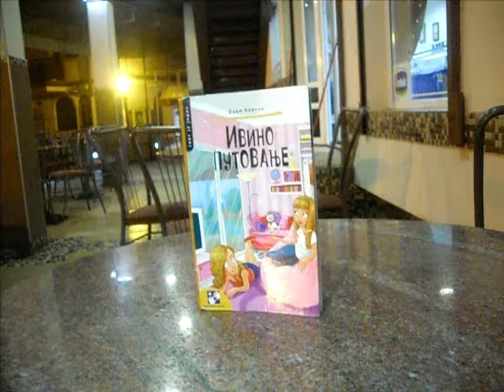Reklama za knjigu "Ivino putovanje"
Tasa Stojanovic i drugarice iz 5/4. O.S. Ilija Garasanin